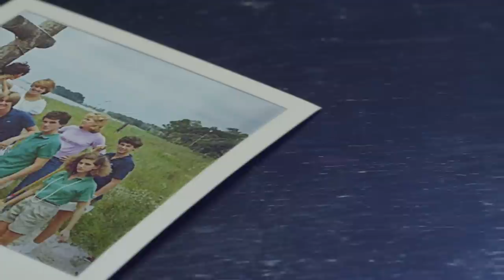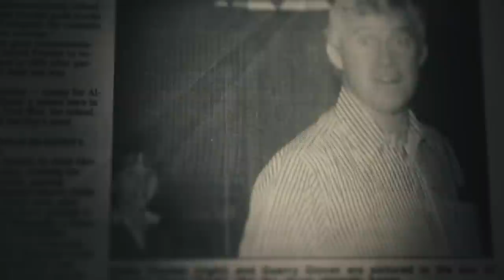WHAT HAUNTS US Official Trailer - Documentary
Available Digitally and On Demand:

The 1979 class of Porter Gaud School in Charleston, South Carolina graduated 49 boys. Within the last 35 years, six of them have committed suicide. When Paige Goldberg Tolmach gets word that another former student from her beloved high school has killed himself, she decides to take a deep dive into her past in order to uncover the surprising truth and finally release the ghosts that haunt her hometown to this day.